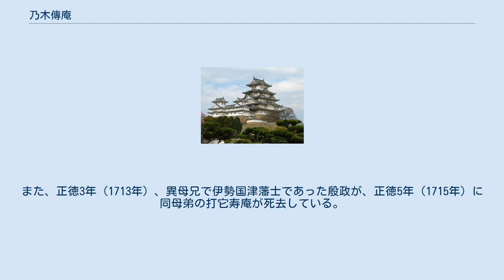乃木傳庵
乃木 傳庵（のぎ でんあん、寛永15年（1638年）- 享保5年2月5日（1720年3月13日）は、江戸時代の医師、武士。
長門長府藩の江戸定府の藩主侍医。
後に乃木希典を輩出する長府藩士家の乃木家の家祖。
 　 寛永15年（1638年）、乃木冬継の次男として生まれる。
母は伊予松山藩士・川手十郎左衛門の娘（冬継の後妻）。
父冬継は毛利秀元に仕えていたが、故あって浪人していた。
延宝6年（1678年）2月24日、冬継が死去する。
 天和元年（1681年）、毛利綱広の七女幸姫の年寄格の女中であった玉木との間に長男の久太郎が生まれる。
この縁もあって天和2年（1682年）4月22日、平野丹波守の取り成しで長府藩主の毛利綱元に江戸定府の藩主侍医として仕官し、改めて長府藩士となる。
仕官時、17人扶持で月並30人扶持金30両を割り当てられる。
最終的な石高は300石であった。
なお、妻の玉木は元禄2年（1689年）に死去したため、後に後妻を迎える。
 元禄15年（1702年）、長男の久太郎春政が長州藩の毛利吉広に召し出されて長州藩士となり、母染女の勲功で分立してかつて母が名乗っていた「玉木」を姓として称する。
これにより、跡継ぎがいなくなったため、甥（打它寿庵の三男）で娘婿の随友を養子とした。
 宝永2年1月17日（1705年）、春政が江戸で死去する。
また、正徳3年（1713年）、異母兄で伊勢国津藩士であった殷政が、正徳5年（1715年）に同母弟の打它寿庵が死去している。
享保5年（1720年）2月5日死去。
享年83。
 武術に長けており、特に弓矢に秀でていたという。